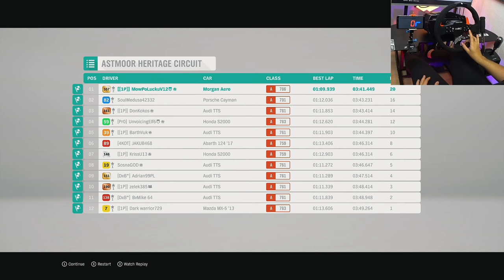Forza Horizon 4 - NOWA Toyota GT86 już jest w grze!